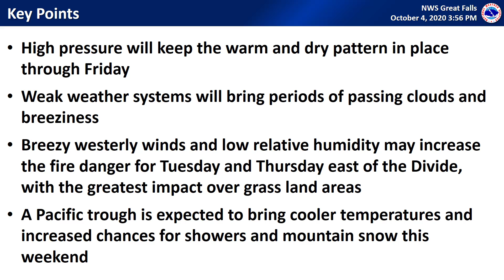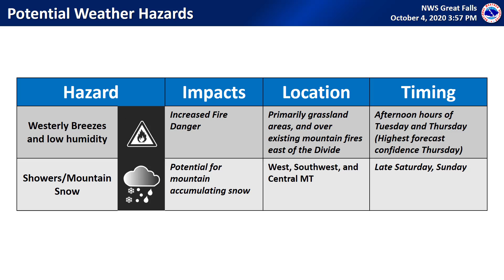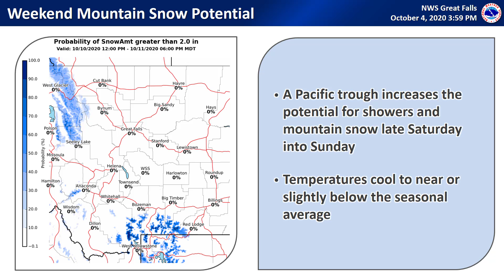Montana Weekly Hazards Briefing for the Week of October 5th through 11th 2020